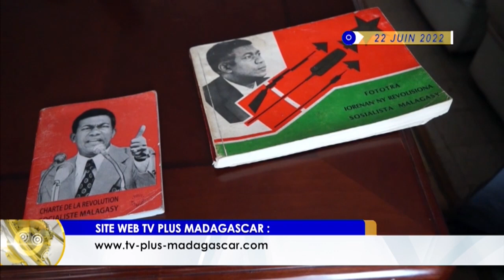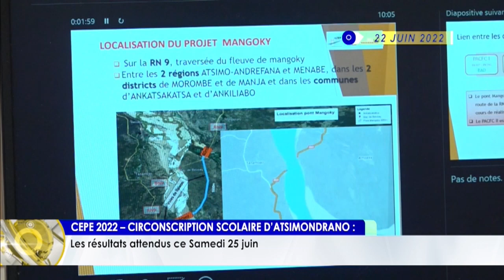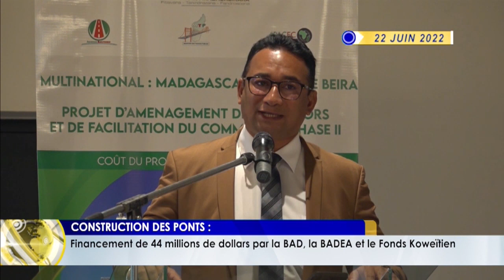JOURNAL DU 22 JUIN 2022 BY TV PLUS MADAGASCAR